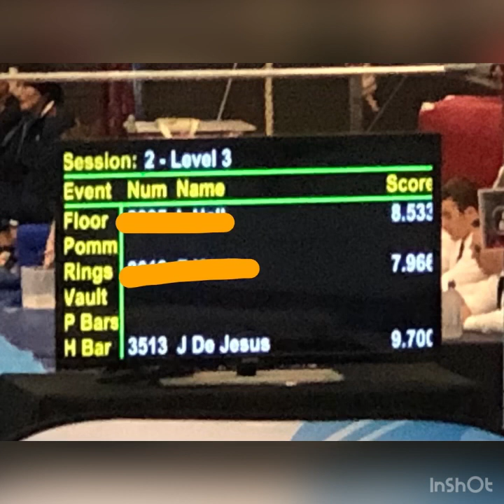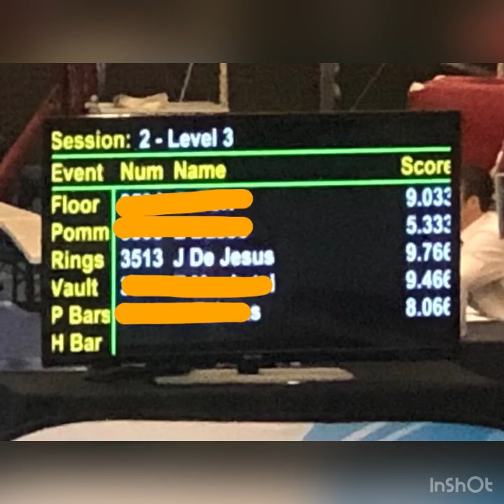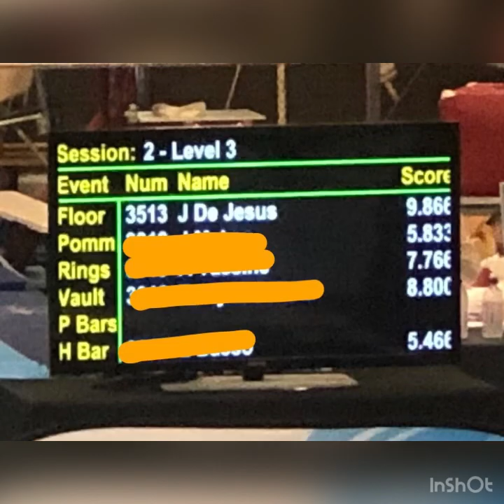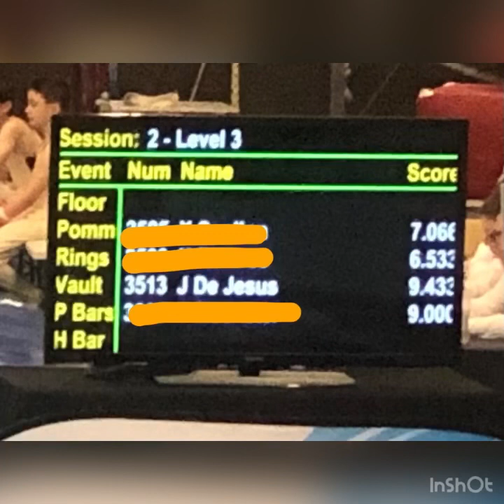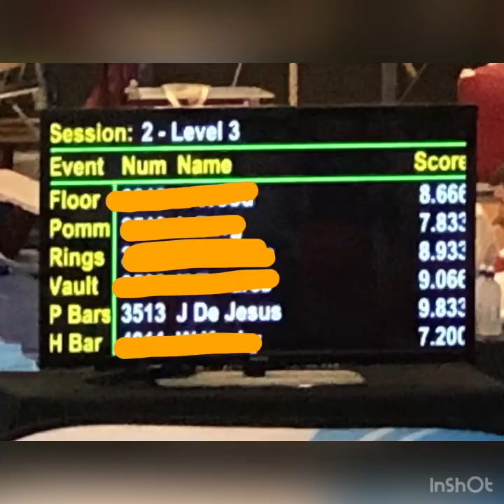Level 3 MAG State Championships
Due to covid the October 2021 state championship was moved to April 2022.

Please excuse the screaming. I couldn’t contain my excitement. 😂